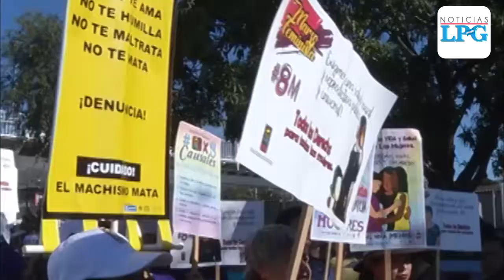Cientos de mujeres salvadoreñas conmemoran la víspera de su día